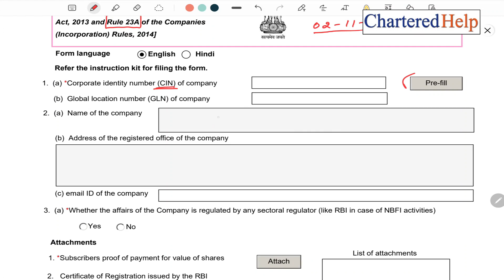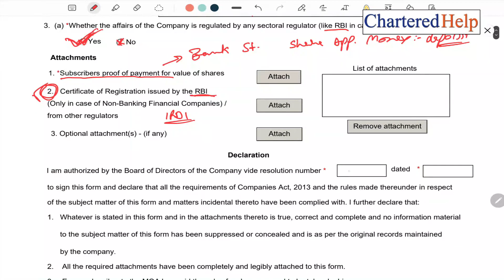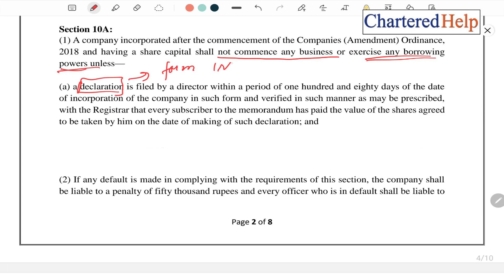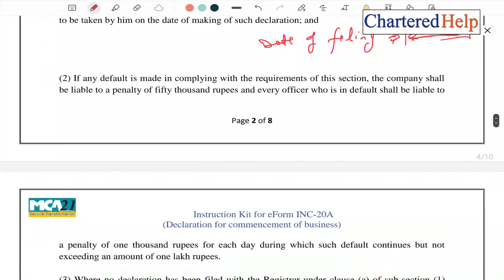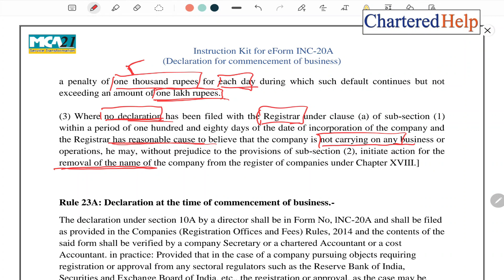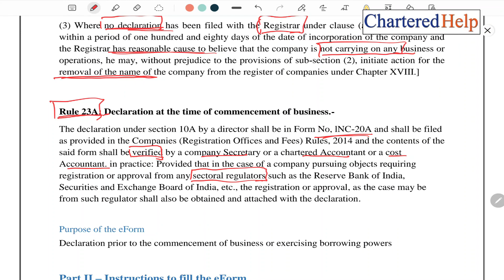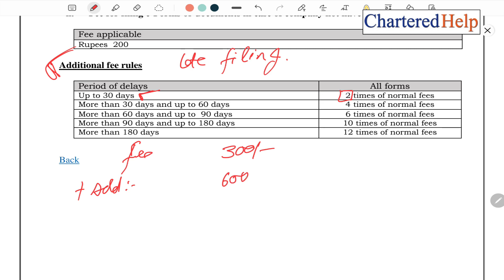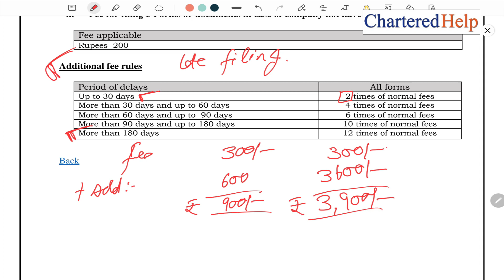Form INC-20A ~ Certificate of Commencement of Business by Pvt Ltd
Hi
We at CharteredHelp is helping Startup in Company Registration and Post Registration Compliance in India.
In this video we have discussed the following points
Preparation and Filing of Form INC-20A and following points;
1. What is Form INC-20A
2. What is Certificate of Commencement of Business
3. Effective date and applicability of Form INC-20A
4. Form INC-20A filing is mandatory or optional
5. Signing of Form INC-20A
6. Information required for filing Form INC-20A
7. Time Limit for Filing Form INC-20A
8. Due date for filing Form INC-20A
9. Late fee for filing Form INC-20A
10. Penalty on Late Filing of Form INC-20A
11. Private Limited Compliance
12. Form INC-20A Attachment